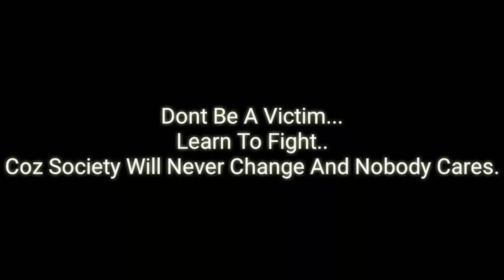Self Protection Workshop Oct 2019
Sir Abhi is a Teacher who Teach Combative, Self Preservation and Survival Skill. This clip is during the oct 2019 Self Protection Workshop .